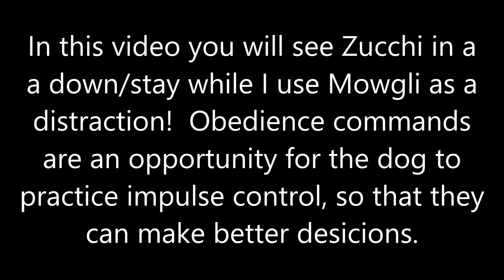Dog Aggressive Boxer Rehab- Take the Lead K9 Training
This boxer is in for a Behavior Modification Board & Train with Victoria Smith of Take the Lead K9 Training.  She has been in several dog fights injuring other dogs and humans.